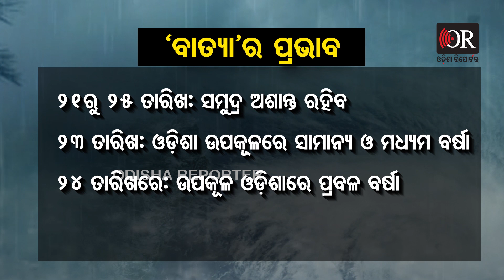ଟଳିଗଲା ବାତ୍ୟା ବିପଦ ! | Odisha Reporter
ଓଡ଼ିଶା ଉପରୁ ସାମାନ୍ୟ ଟଳିଛି ବାତ୍ୟା ବିପଦ। ଆଣ୍ଡାମାନ ସାଗରରେ ଲଘୁଚାପ ସୃଷ୍ଟି ହୋଇଥିବା ବେଳେ ୨୪ ତାରିଖରେ ଏହା ବାତ୍ୟାର ରୂପ ନେଇ ଉତ୍ତର-ଉତ୍ତର ପୂର୍ବ ଦିଗରେ ଗତି କରିବ। ତେବେ ସମ୍ଭାବ୍ୟ ବାତ୍ୟା ଓଡ଼ିଶା ନଛୁଇଁ, ରାଜ୍ୟ ଉପକୂଳକୁ ସମାନ୍ତରଳ ଭାବେ ଅତିକ୍ରମ କରିବା ସହିତ ପଶ୍ଚିମବଙ୍ଗ ଓ ବାଂଲାଦେଶ ମୁହାଁ ହେବ। ତେବେ ଏହାର ପ୍ରଭାବରେ ୨୩ ତାରିଖରୁ ରାଜ୍ୟରେ ବର୍ଷା ଆରମ୍ଭ ହୋଇଯିବ।